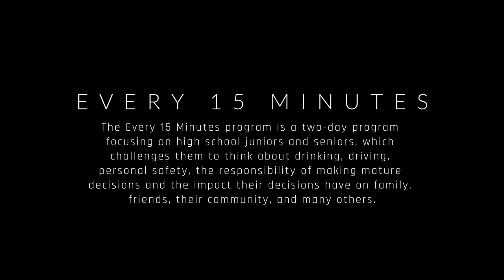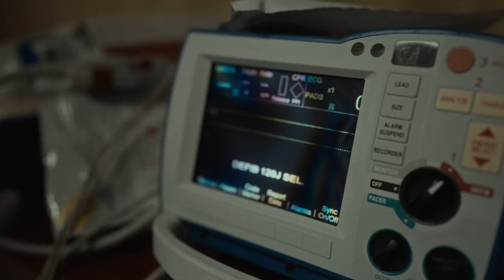Every 15 Minutes - Durham High School - Cinematic Part 1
This is a film I made for the Every 15 Minutes High School program. The Every 15 Minutes program is an impactful campaign aimed at educating high school teens about the dangers of driving under the influence (DUI). Through a series of realistic simulations, students witness the tragic consequences of drunk driving, including injury, death, and legal repercussions.

By participating in this program, teens gain a greater understanding of the devastating effects of DUI and are empowered to make responsible choices when it comes to alcohol consumption and driving. Additionally, the Every 15 Minutes program serves as a reminder to students that drinking and driving is not only dangerous, but also illegal.

Remember, prevention is key - take the Every 15 Minutes program to heart and make safe choices when it comes to alcohol and driving.